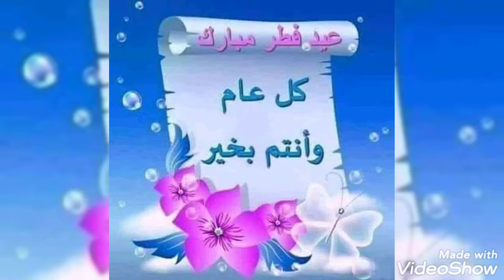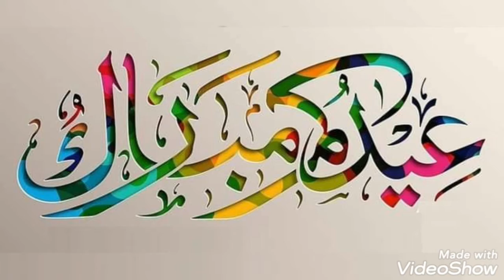اهلا بالعيد مع العائلة والأهل والأصدقاء. هادية الرياحي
هادية الرياحي